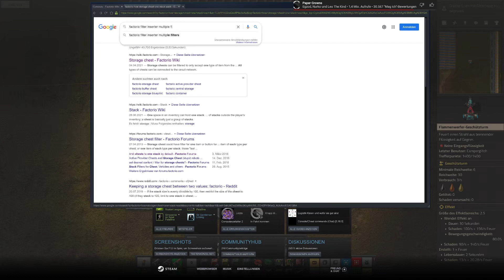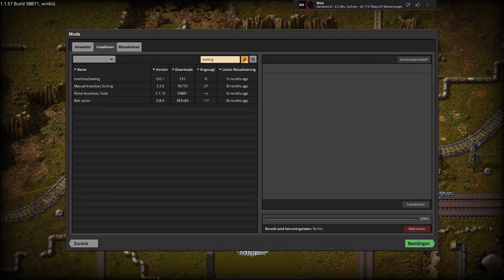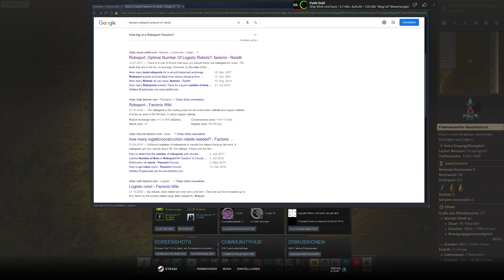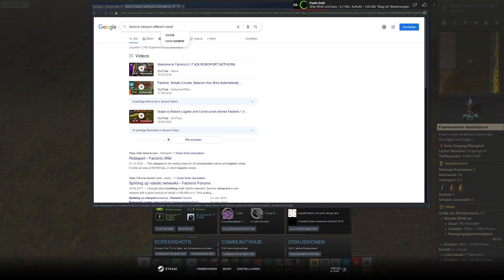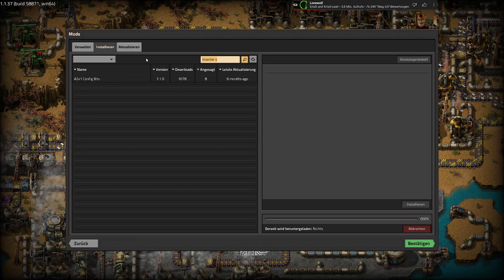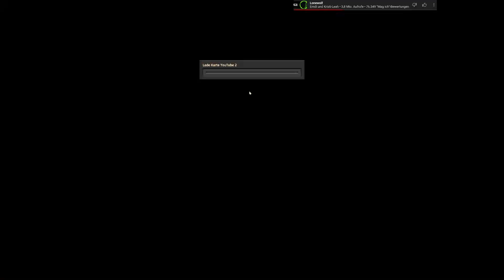Factorio #168 - Zum ersten Mal Artillerie schießen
"Factorio ist ein 2D-Spiel in der Top-Down-Perspektive, in dem Rohstoffe abgebaut, Fabriken geplant und gebaut werden, automatisch produziert wird und Kämpfe gegen die Bewohner stattfinden. Du bist Überlebender einer Mission zur Kolonialisierung des Weltraums, die gründlich schief gelaufen ist und befindest dich als einziger Mensch auf einem fremden Planeten mit feindlich gesinnten Bewohnern. Nur mit dem Nötigsten ausgestattet, besteht deine einzige Chance zu überleben darin, von Grund auf Maschinen und Fabriken zu bauen, die dir erlauben Ausrüstung und Waffen herzustellen. Neben der effizienten Planung und Versorgung mit Ressourcen deiner Fabrikkomplexe wirst du dich selbst und deine Maschinen vor den unfreundlichen Bewohnerhorden beschützen müssen, die nichts anderes im Sinn haben, als diesen Eindringling auf ihrem Planeten wieder los zu werden…"

In diesem Let's Play werde ich über mehrere hundert Folgen die gigantische Welt von Factorio erkunden und eine MEGA-BASE bauen. Das ganze Projekt wird vollkommen ungeschnitten hochgeladen, so dass man alle noch so kleinen Details nachvollziehen kann.
Das Ziel wird es, eine gewaltige Basis mit perfekt harmonierenden Produktionsketten zu erschaffen.
Dazu gehören selbstverständlich auch einwandfrei berechnete Ratios und eine präzise Planung.

Das Projekt wird jeden Tag startend mit dem 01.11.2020 auf dem 16 Uhr Slot erscheinen.

Spielname:   - Factorio -
Genre:   - Wirtschaftssimulation -
Plattform:   - Steam -
Developer:   - Wube Software LTD. -
Publisher:   - Wube Software LTD. -
USK:   - 0 -

- Quellenangaben -

- Zusätzliche Informationen -